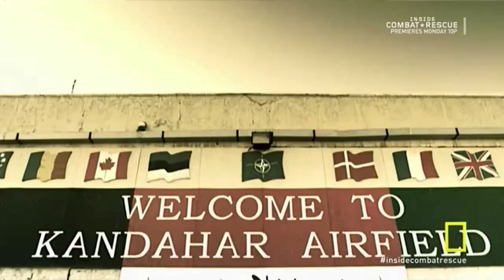Inside Combat Rescue - PJs (Pararescue Jumper)